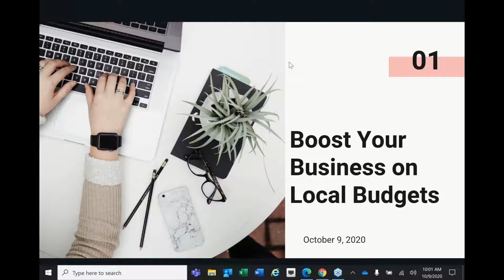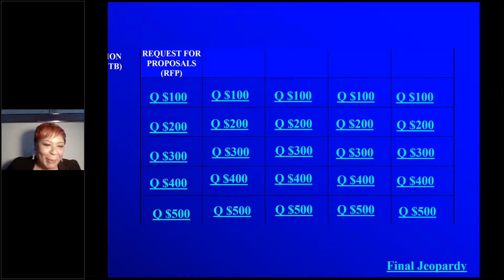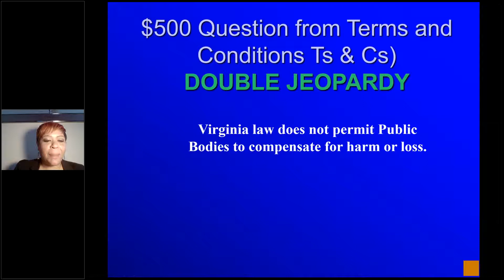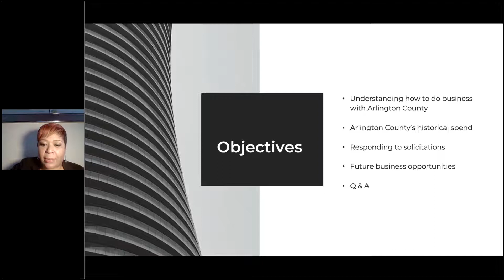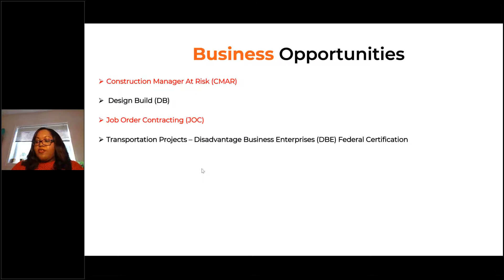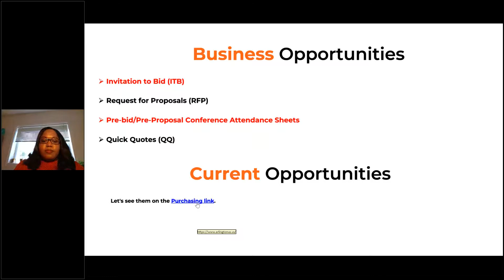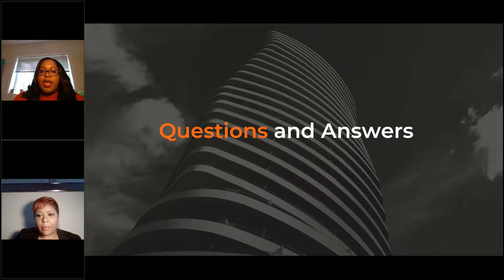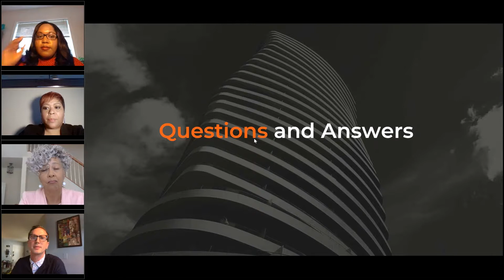Boost Your Business on Local Budgets A 4 Part Webinar Series on Local Contracting Opportunities fea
Let's jump into fall and uncover business opportunities together.

We cordially invite you to attend "Boost Your Business on Local Budgets," led by Arlington's Purchasing Office and Arlington Economic Development's BizLaunch program.  Our inaugural kick off of boosting your business begins by featuring contracting opportunities with Arlington County Government on October 9, 2020.

Register today for the first in a 4-part virtual series - every Friday in October - where you will learn how to do business with:

  Arlington County Government (October 9, 2020)
  City of Alexandria (October 16, 2020),
  Fairfax County Government (October 23, 2020)
  Prince William County (October 30, 2020)

Understand how to access local opportunities each week to continue to uncover the business needs of each jurisdiction in Northern Virginia.  Hear from the purchasing offices of local governments as they discuss their needs for the upcoming fiscal year, and what products and services you may be able to offer local municipalities.